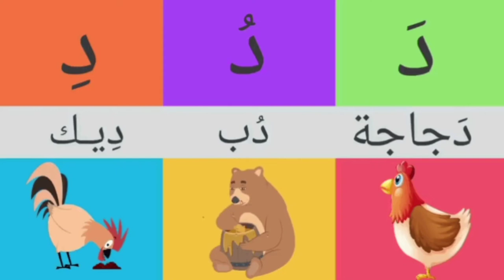عەرەبی شێوازی خوێندنەوەی وشەکان 25